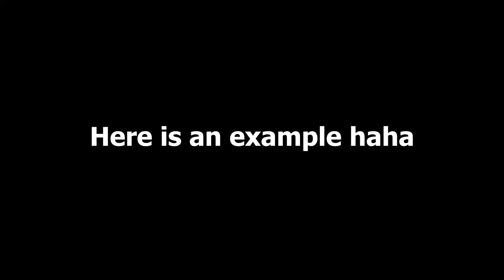Why you shouldn't drink and snowboard